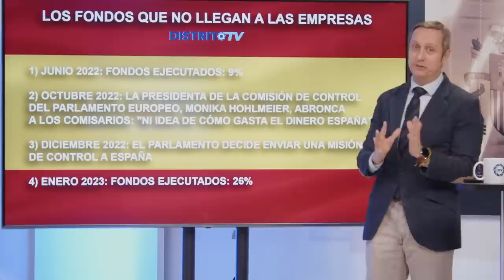💥BESTIAL💥CARLOS CUESTA desvela porque los HOMBRES de NEGRO tiene PILLADO a SÁNCHEZ Y CALVIÑO